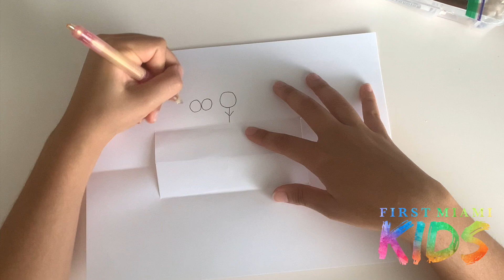The Last Supper Popup Craft | First Miami Kids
to learn more about our programs!

This craft is based on the Bible story: The Last Supper found in Mark 14:12-25